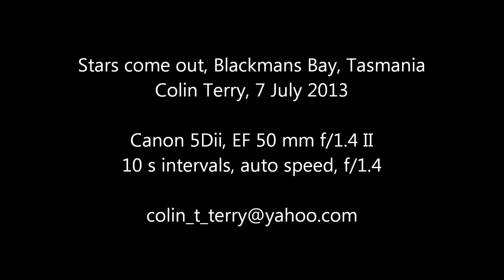Stars come out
from dusk to when the first stars were coming out, looking south from Blackmans Bay, Tasmania on 8 July 2013 (a bit flickerly, but it's a first attempt!)